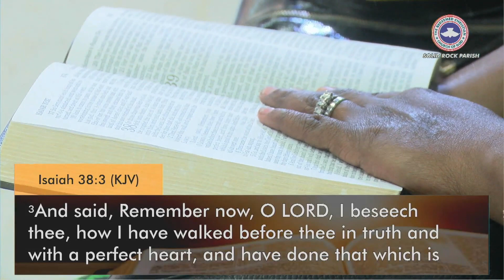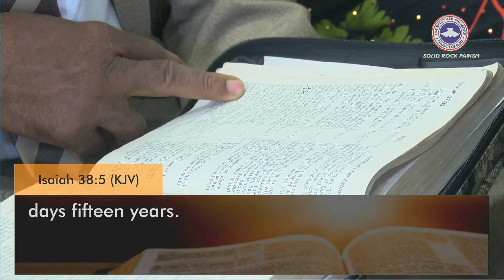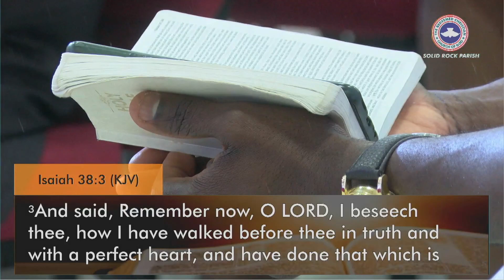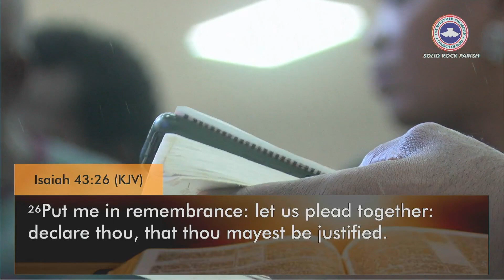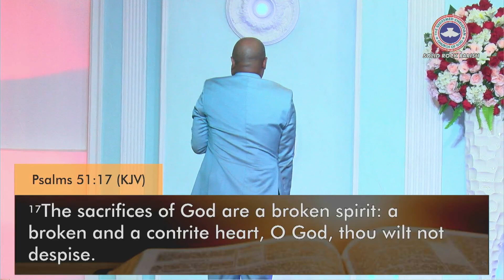Power of Relationship || Pst Sola Agunbiade